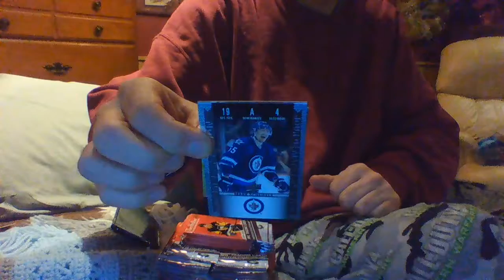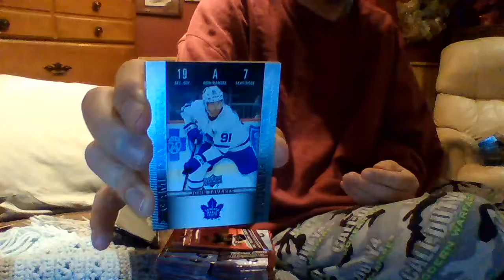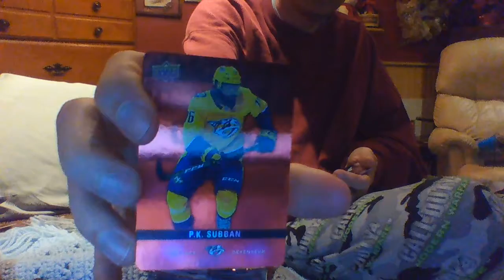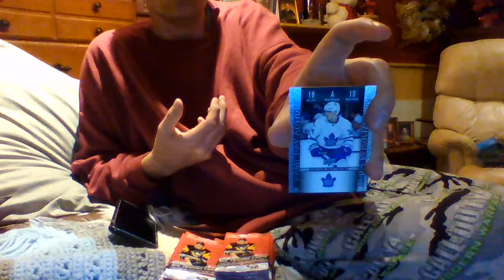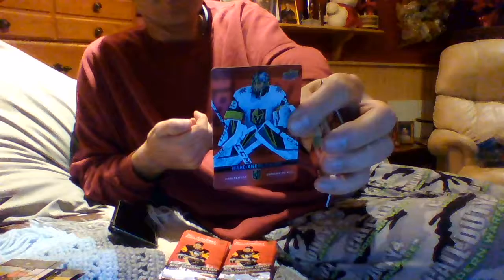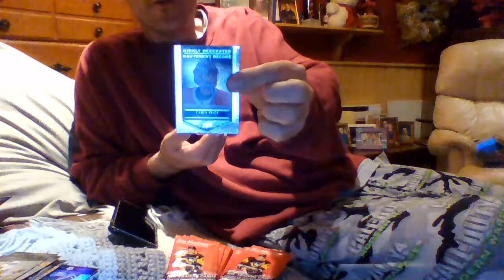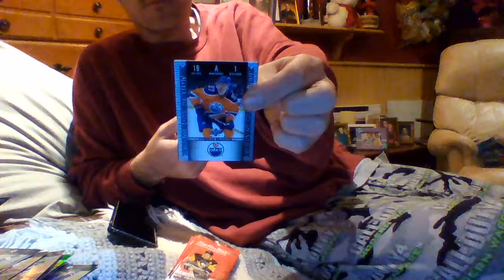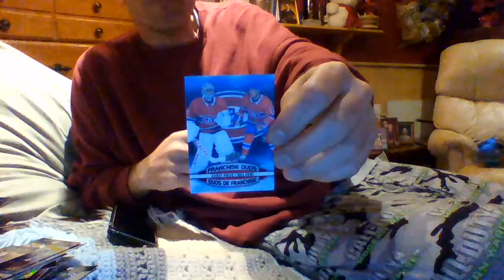I pulled a Carey Price/Max Domi Franchise Duos from 50 packs of Tim Hortons hockey cards